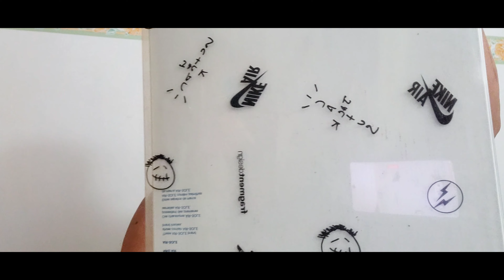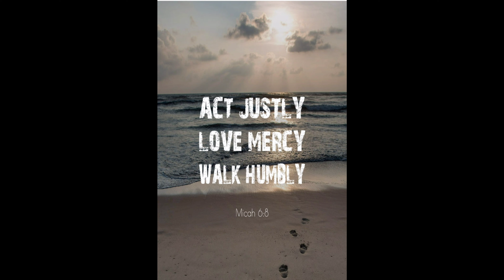unboxing Jordan1[Cactus Jack]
Jordan1 low[Cactus Jack]